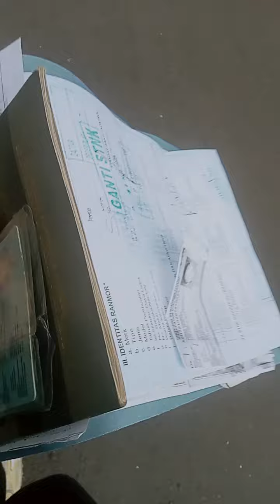4 September 2024